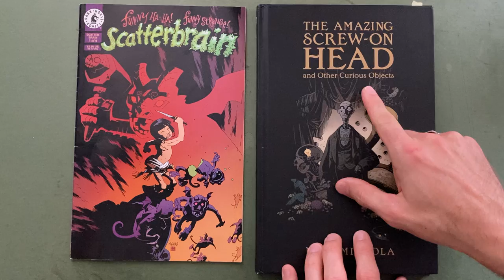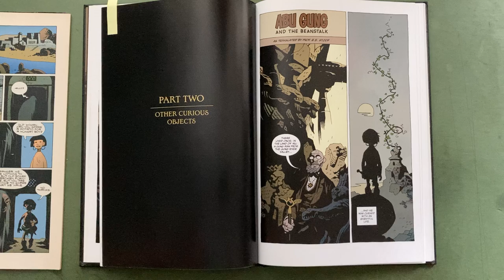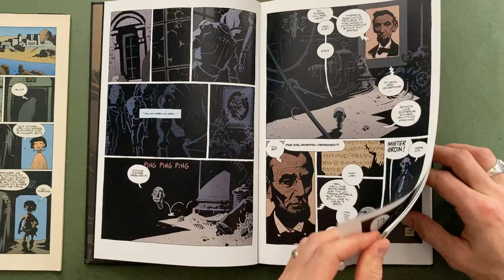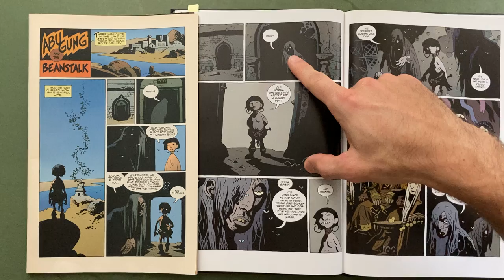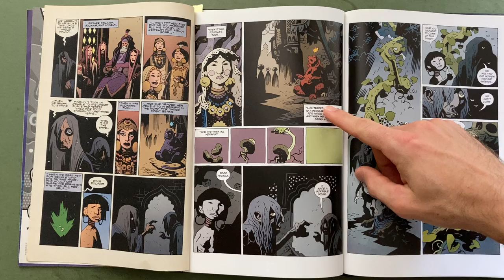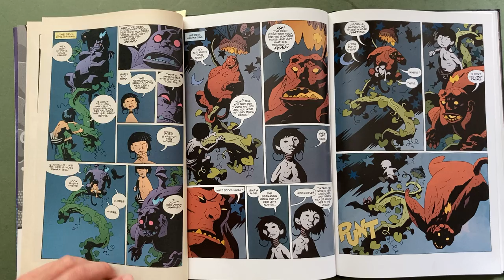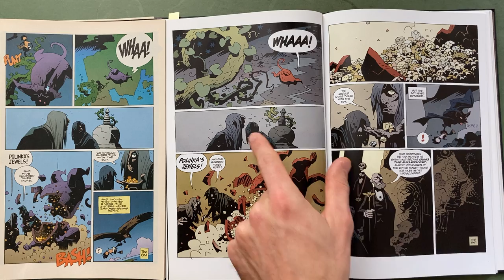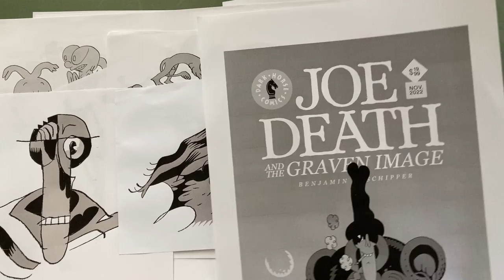Mike Mignola’s Abu Gung - both versions!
I've had Mike's The Amazing Screw-on Head short story collection for a long time and keep it close at hand. I was overjoyed to find an original version of Abu Gung and the Beanstalk in Dark Horse's Scatterbrain anthology series and the comparison of Mike's work on the same story with 12 years between the two versions was invaluable. Here's a companion blog article to dive deeper